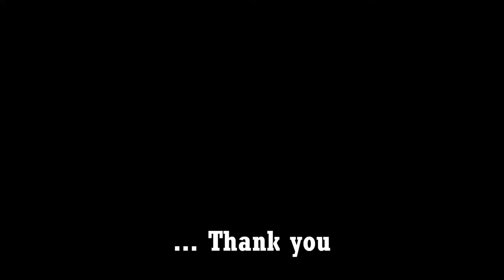Urban Chaos Part 2: More outrageous and funny moments in GTA IV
Once again, the brigade of destructive men with questionable fashion choices hit the streets in pursuit of adventure, stupidity, and violence. If you enjoy watching bearded psychopaths getting crushed by luxury vehicles, and casual shootouts in the streets of Liberty City, then look no further!
All feedback is GREATLY appreciated and helps out a LOT!